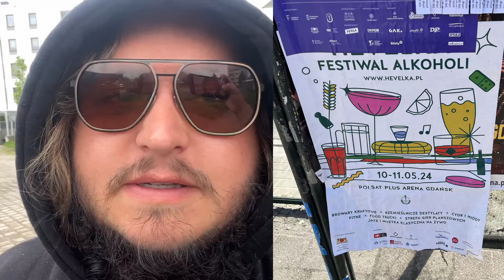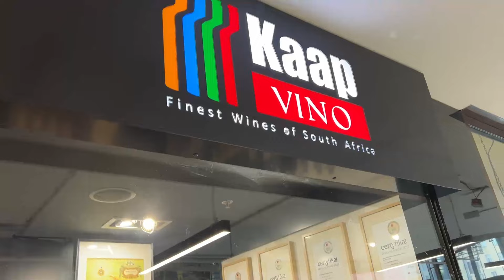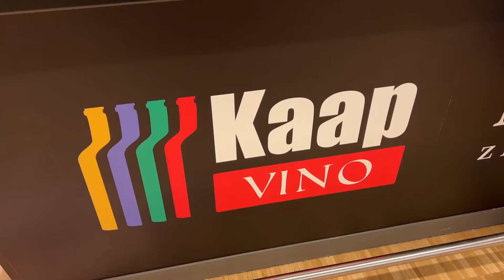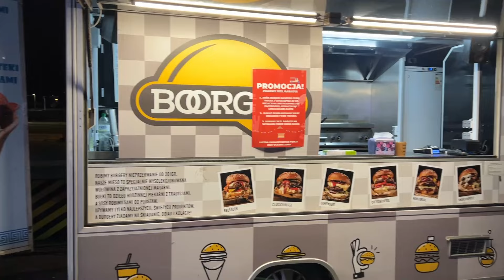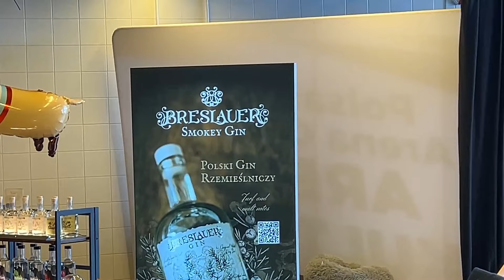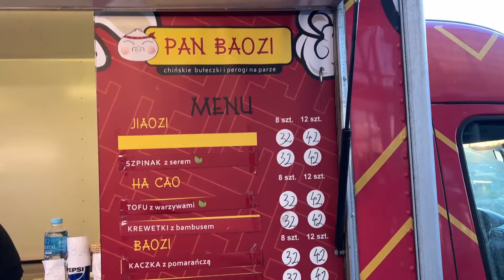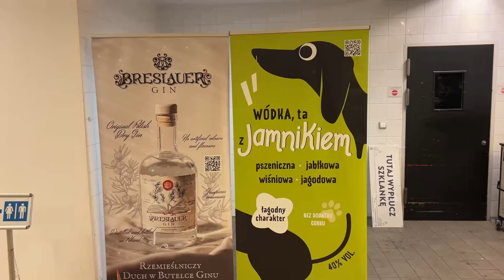FESTIWAL ALKOHOLI HEVELKA 2024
Music from Uppbeat (free for Creators!)